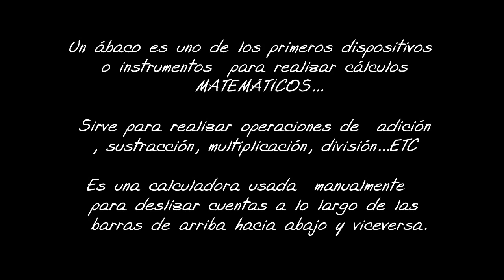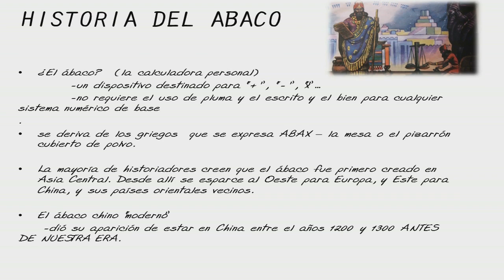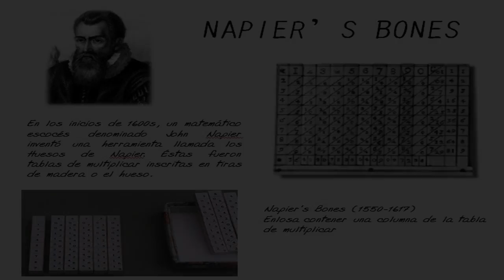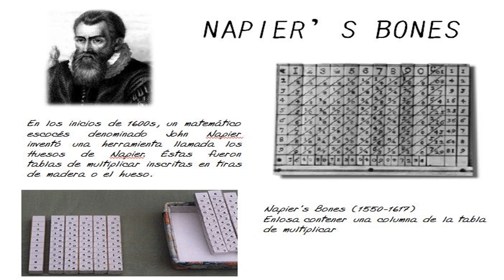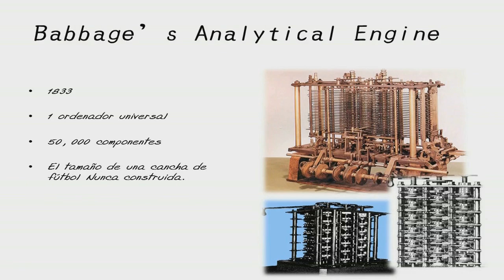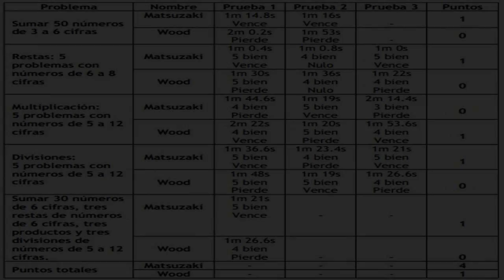Abaco una Breve Introduccion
Abacus
ABACO
INTRODUCCION
CONCEPTO
HISTORIA
TIPOS
VENTAJAS Y DESVENTAJAS
CONCLUSION
BIBLIOGRAFIA
link FB: